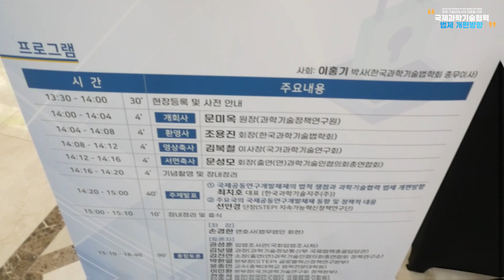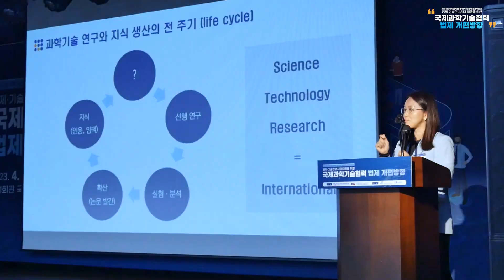[제451회 과학기술정책포럼]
지난 2023년 4월 27일(목)  "경제·기술안보시대 대응을 위한 국제과학기술협력 법제 개편방안"란 주제로 한국과학기술법학회 춘계 학술대회와 연계하여 개최되었습니다.

제451회 과학기술정책포럼 현장을 영상으로 담아보았습니다😄
다음주에 업로드될 발제와 토론 영상에 많은 관심 부탁드립니다!

발제자료는 하기 링크를 통해 다운받으실 수 있습니다